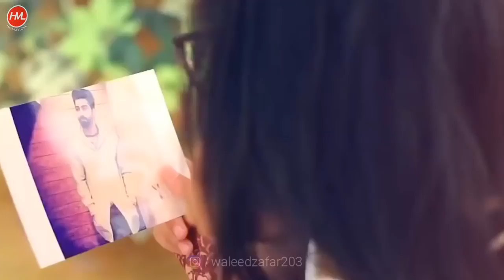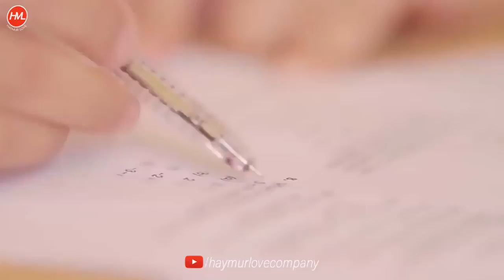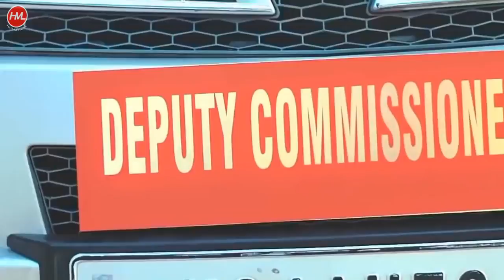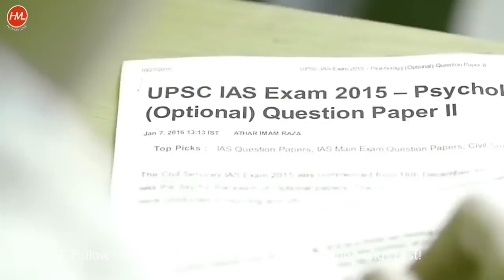Oh ho Jane Jana dhunde tujhe (reprise). Jayanta